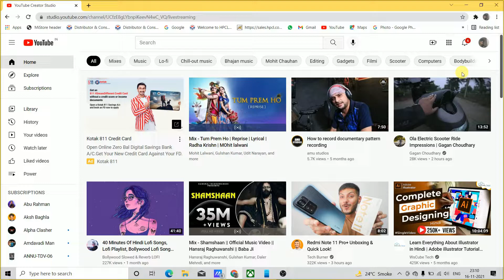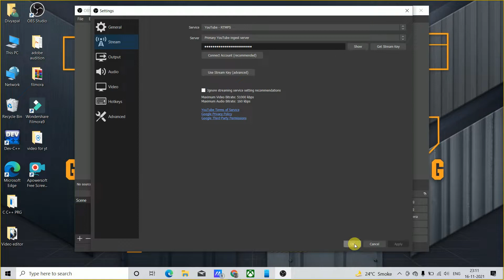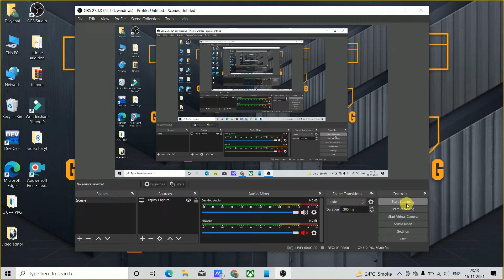Live Stream On Youtube || How to live stream on youtube ?? || OBS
Add display capture in source than you can capture your screen